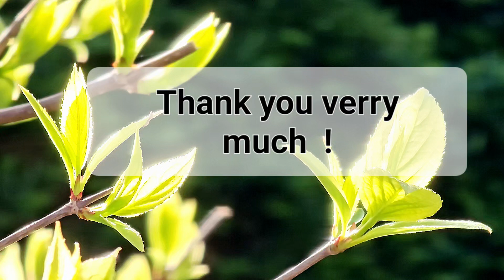Thank you verry much !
Greeting with freshly sprouting hydrangea leaves for WhatsApp and e-mails